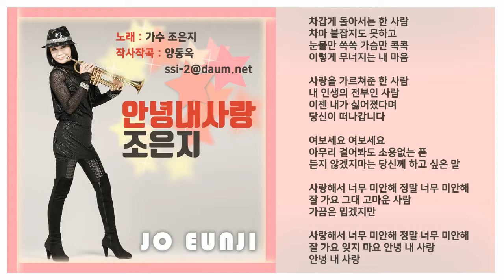가수 조은지 안녕내사랑 듣기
안녕내사랑
노래 : 가수 조은지

차갑게 돌아서는 한 사람
차마 붙잡지도 못하고
눈물만 쏙쏙 가슴만 콕콕
이렇게 무너지는 내 마음

사랑을 가르쳐준 한 사람
내 인생의 전부인 사람
이젠 내가 싫어졌다며
당신이 떠나갑니다

여보세요 여보세요
아무리 걸어봐도 소용없는 폰
듣지 않겠지마는
당신께 하고 싶은 말

사랑해서 너무 미안해
정말 너무 미안해
잘 가요 그대 고마운 사람
가끔은 밉겠지만

정말 너무 미안해
잘 가요 잊지 마요 안녕 내 사랑
안녕 내 사랑

조은지 안녕내사랑 온라인음원서비스 바로가기